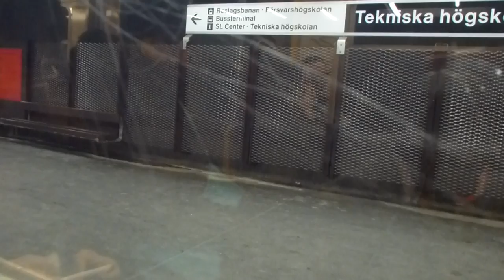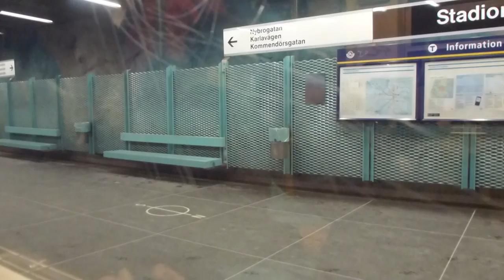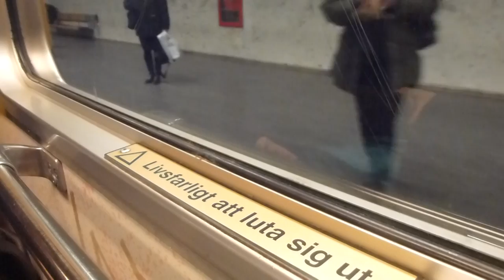Stockholm Metro C6 Train Ride: Mörby Centrum-Östermalmstorg